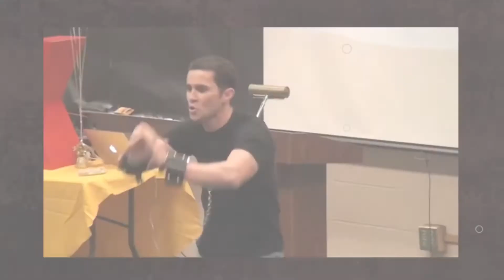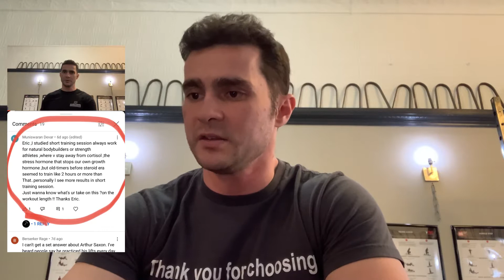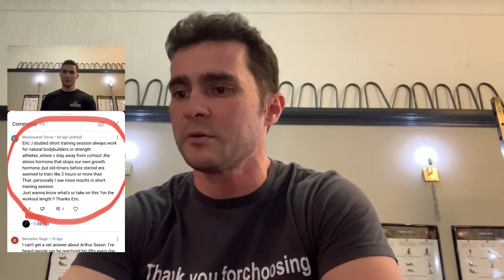Ask Eric Moss: long training sessions vs short training sessions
First if you are new to this channel thanks for stopping by, questions and comments are welcome and encouraged, and since you are likely unfamiliar with what I do, in addition to being a personal trainer I’m also a modern day performing strongman ie I perform feats of strength as part of a live show in the tradition of the strongman acts that were common place in circuses and vaudeville theaters during the turn of the century. but with a modern day twist.

In today’s video I answer a question about whether I think short training sessions are better than long ones

To pick up a copy of my book go here The Performing Strongman's Experience: Real Stories and Lessons Learned While Becoming a Modern Day Man of Steel: Moss, Eric J: 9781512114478: Amazon.com: Books